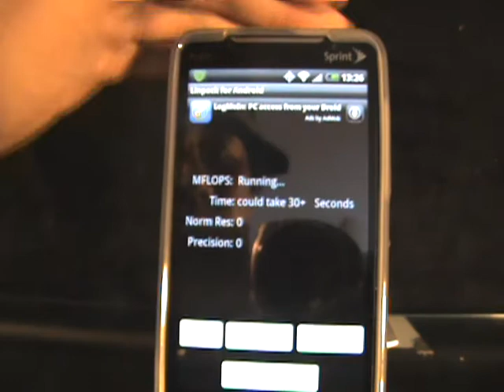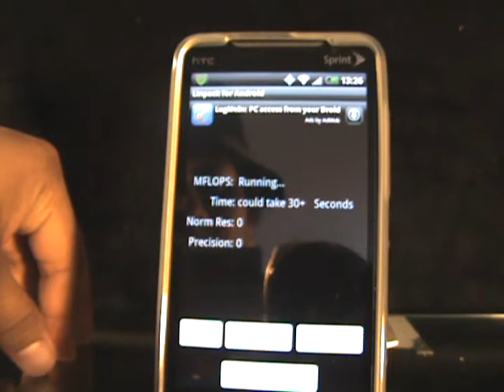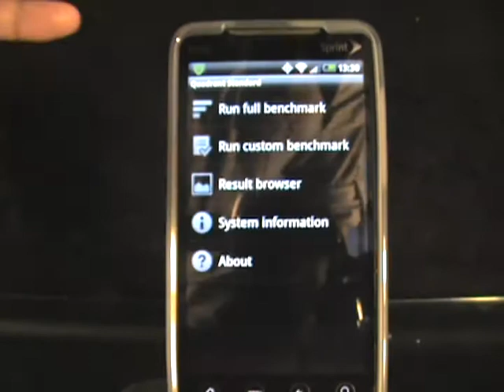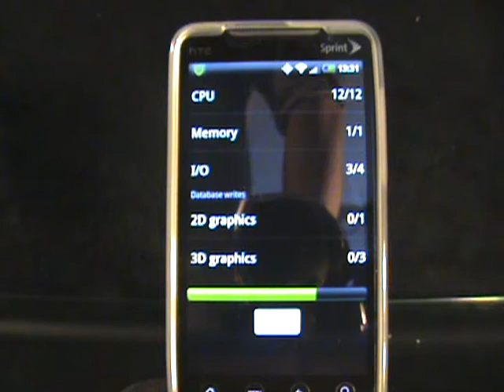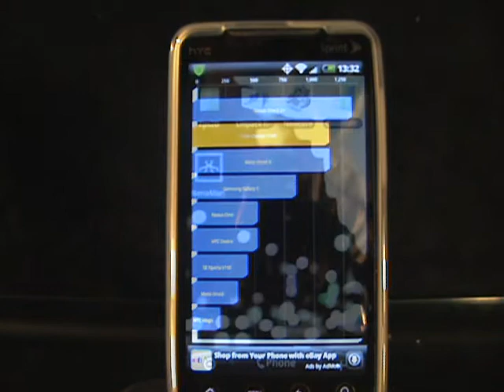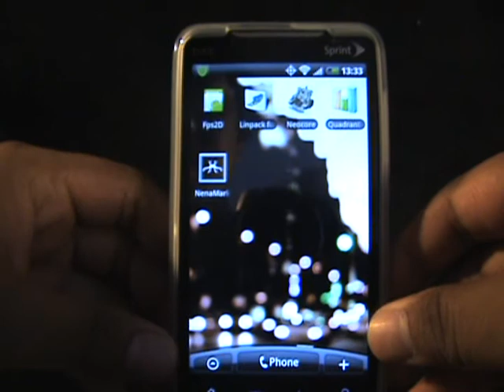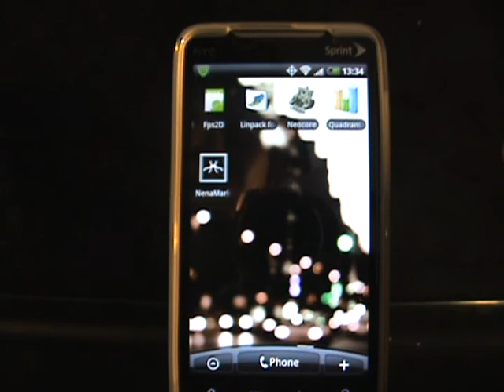HTC EVO 4g OTA 30fps benchmark test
this is a bench mark test with the evo 4g ota update 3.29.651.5 which is removing the 30fps. I am using fps2d, linpack, neo core quadrant, and nenamark1